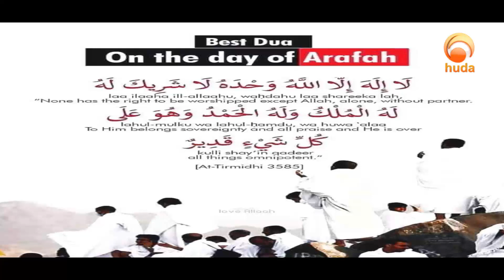A woman Gets the menses during the Day of Arafah Sheikh Assim Al Hakeem